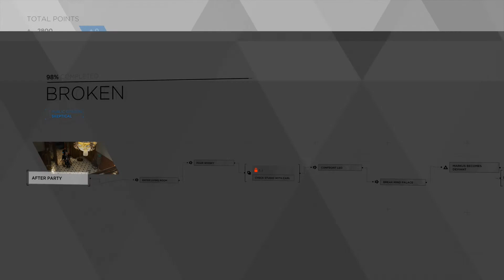Detroit: Become Human - How to unlock SELF-CONTROL + DEFEND YOURSELF Trophy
SELF-CONTROL
- Hidden Trophy Description: Markus let Leo win.
DEFEND YOURSELF
- Hidden Trophy Description: Markus pushed Leo.

Self-Control Trophy starts at 3:10
Defend Yourself Trophy starts at 8:00